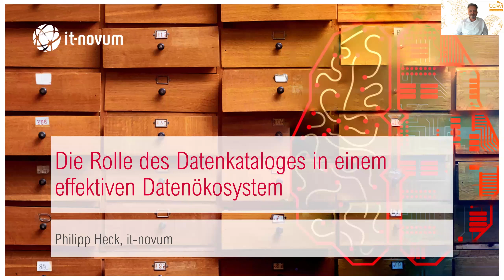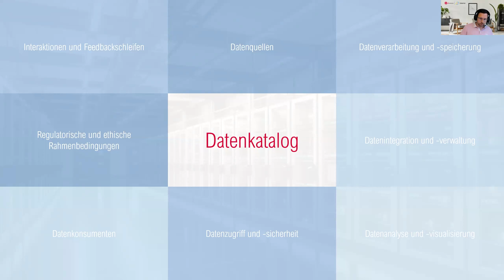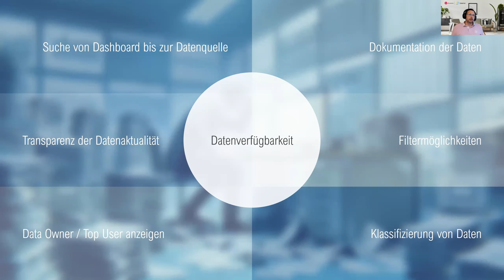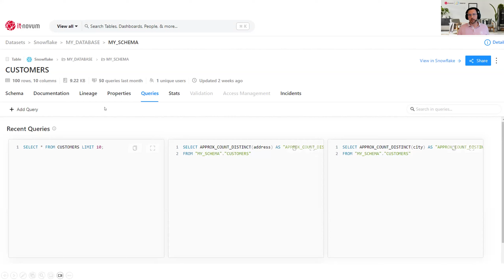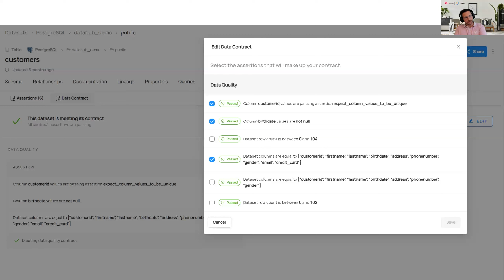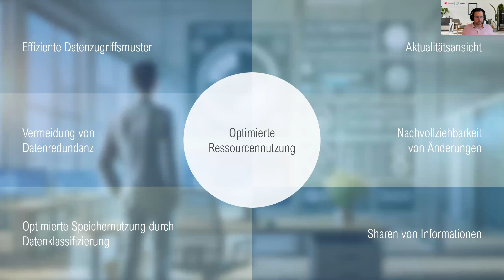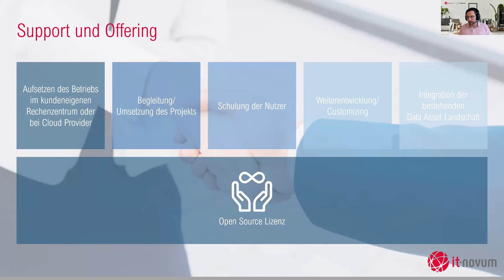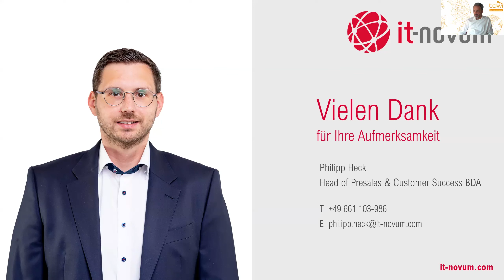TDWI Virtual II: Die Rolle des Datenkatalogs in einem effektiven Datenökosystem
In einer Welt, in der Daten das Rückgrat erfolgreicher Unternehmensstrategien bilden, wird ein gut strukturiertes Datenmanagement unverzichtbar. Ein entscheidender Teil davon ist der Datenkatalog. 🤓
In unserem Vortrag erfährst du, warum der Datenkatalog die Grundlage für jedes erfolgreiche Datenmanagement ist und wie er in der Entwicklung und dem Betrieb von Datenprodukten unterstützt – egal ob in traditionellen Datenarchitekturen oder in modernen Data Mesh-Strukturen.

🔑 Data Contracts spielen eine ebenso wichtige Rolle, da sie ein einheitliches Verständnis und eine klare Definition von Datenformaten und -austausch zwischen allen Beteiligten sicherstellen. Wir sprechen über die Herausforderungen und Chancen bei der Implementierung und wie ein gemeinsames Verständnis von Begrifflichkeiten deine unternehmensweite Datenkultur stärken kann.